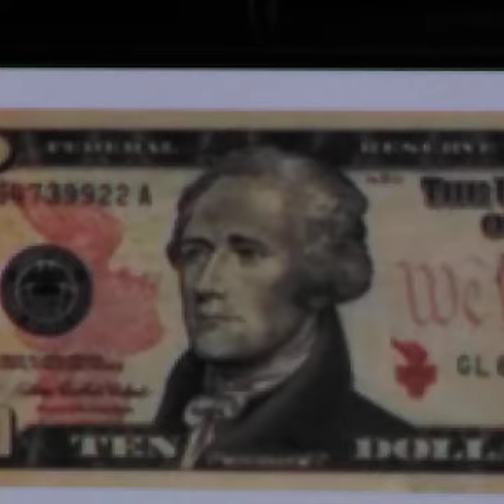ALEXANDER HAMILTON VS AARON BURR 🔫